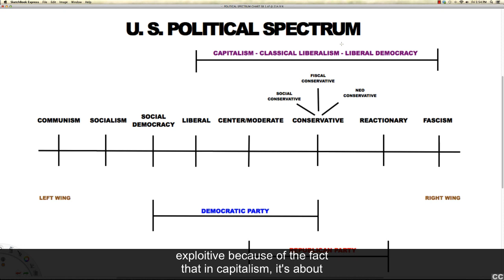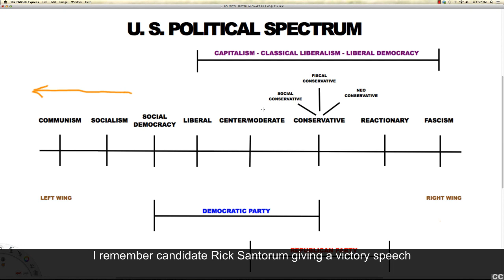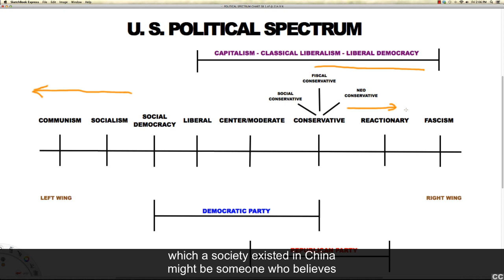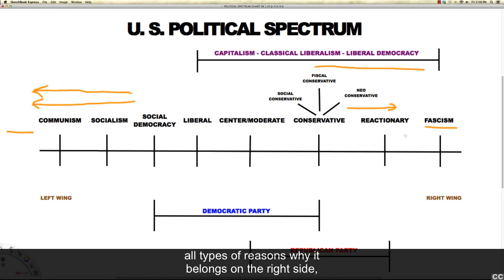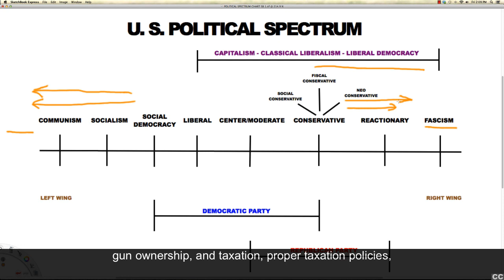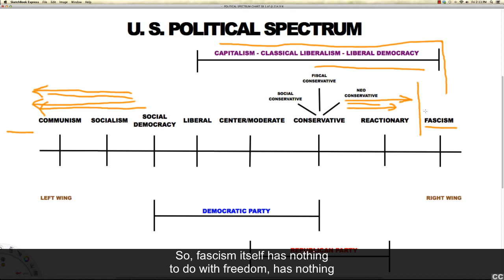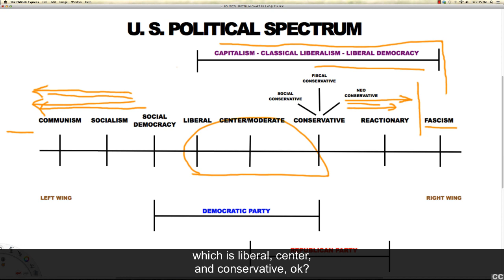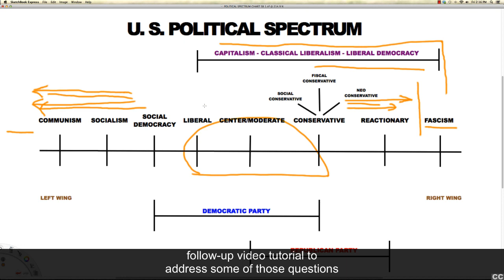Political Ideology Part 3